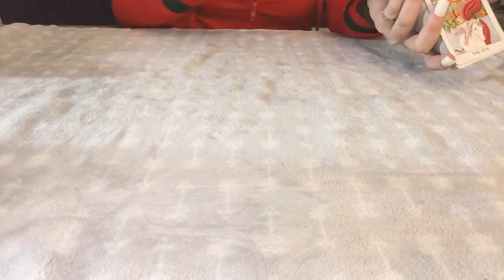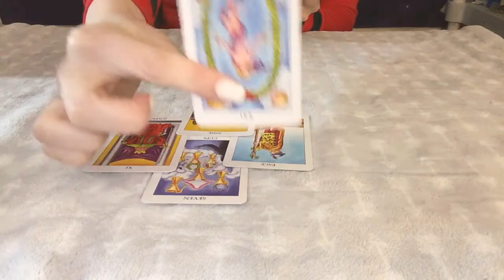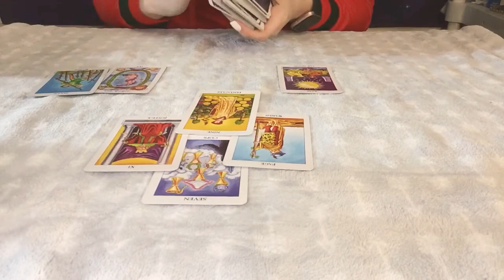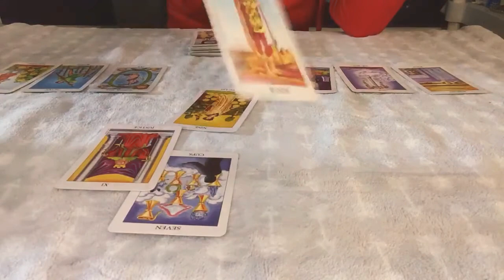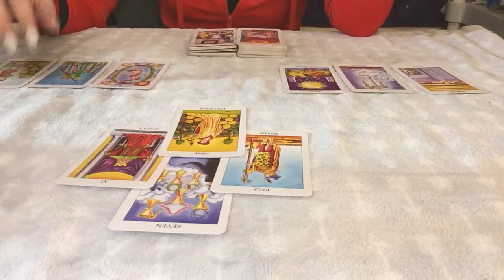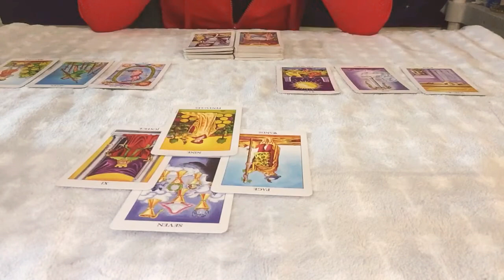If you’re connecting with a LIBRA (character profile reading January 12th-18th)